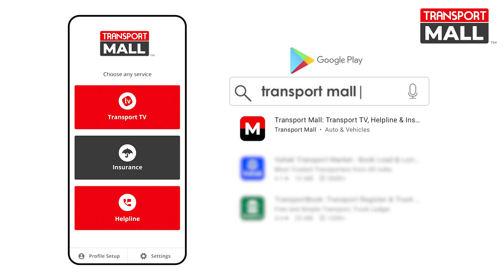Download Transport Mall App & Win Bluetooth Speaker - TRANSPORT TV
Bluetooth Speakers जीतने का सुनहरा मौका | अभी डाउनलोड करें Transport Mall App और 1-30 अक्टूबर तक रोज़ाना Lucky Draw में पाएं इनाम जीतने का मौका।